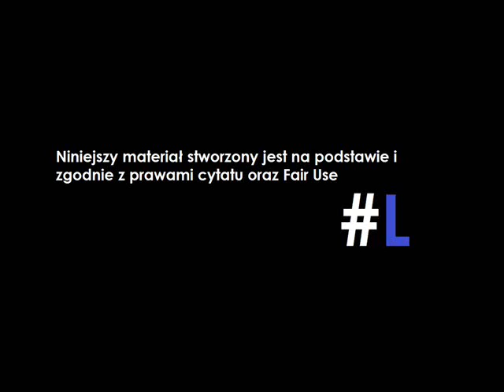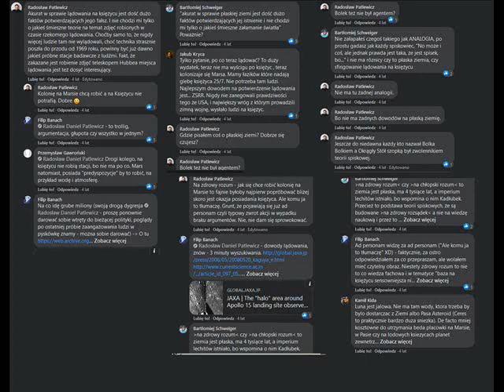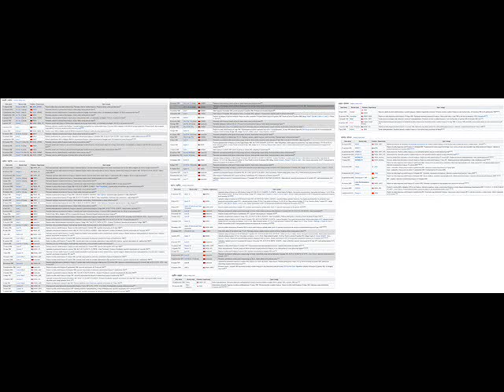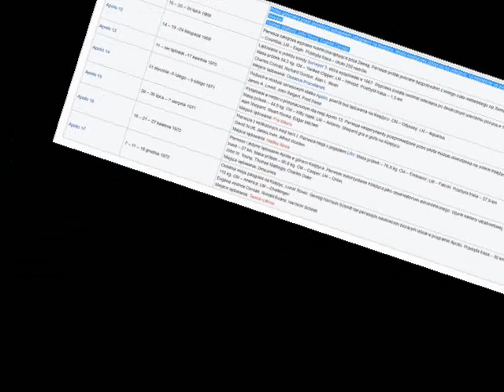Plastuś i odlot nie z tej ziemi!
Chcesz wspomóc kanał?
źródło:
1. wikipedia . org/wiki/Lista_lotów_księżycowych
2. wikipedia . org/wiki/Program_Apollo